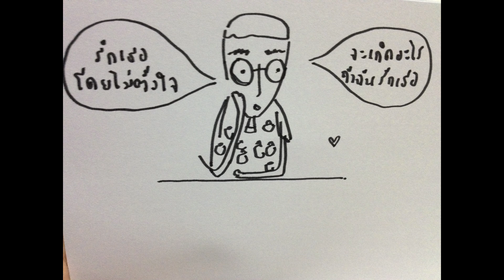Status [Lemon Soup]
วันนี้ไม่ได้ไปโรงเรียน นั่งทำเล่นเฉยๆ